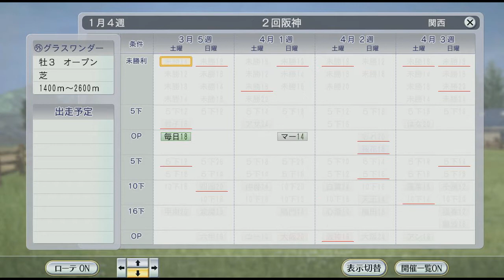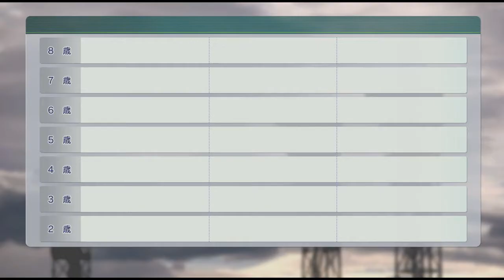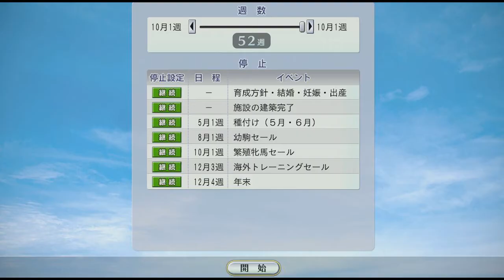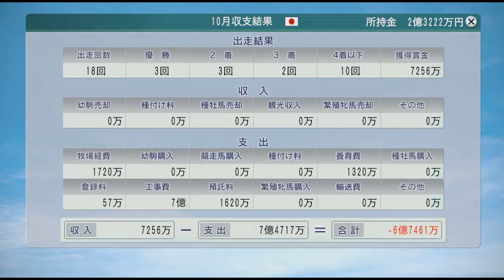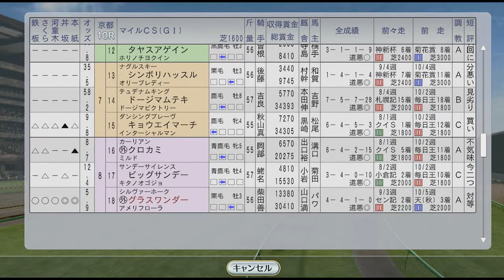[ PC版 ウイニングポスト8 2016 実況 #17 ] 1998年 グラスワンダー NHKマイルカップエルコンドルパサーと激突！ダービーではスペシャルウィークに挑む！